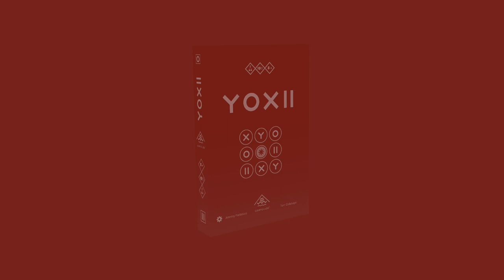Yoxii - le jeu en 1 minute !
Yoxii est un jeu d’affrontement abstrait pour 2 joueurs. Le but est de bloquer le totem, tout en ayant le plus de points autour.

Informations sur le jeu :
●  2 joueurs
●  15 minutes
● Auteur : Jeremy Partinico
● Illustrateur : Tom Delahaye
● Editeur : Cosmoludo